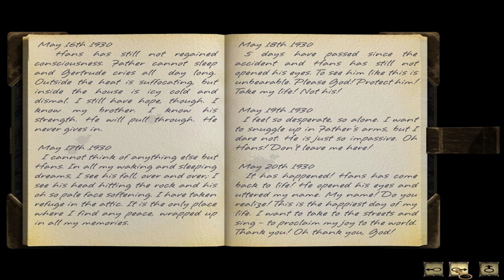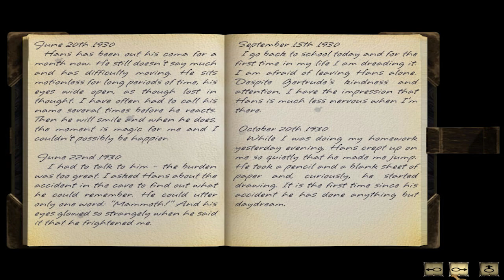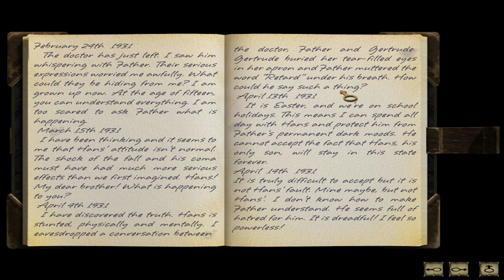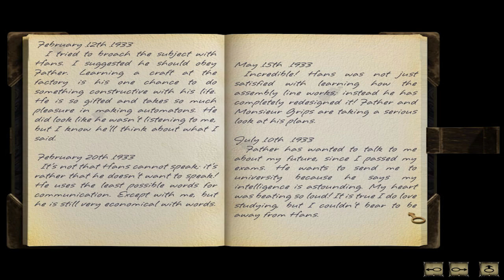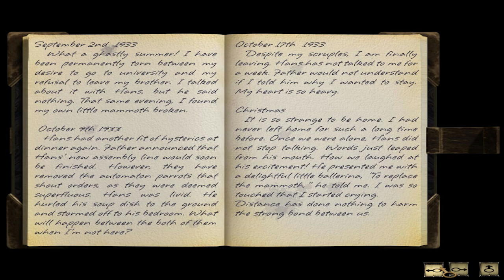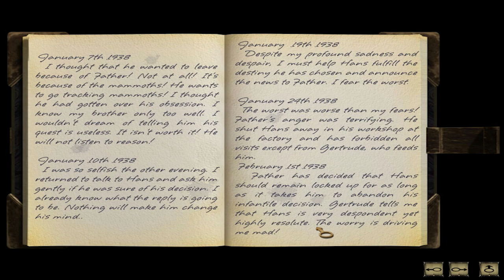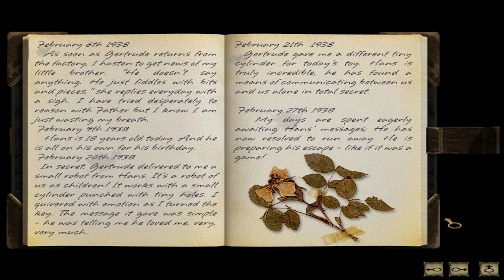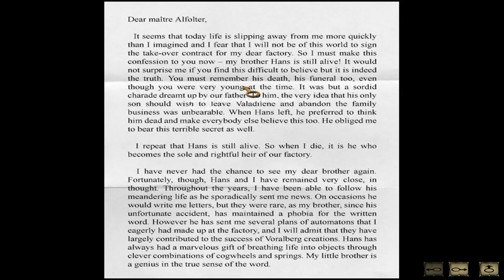Mr. Odd - Let's Play Syberia - Part 6 - Anna's Diary and Oscar's Legs [Walkthrough]